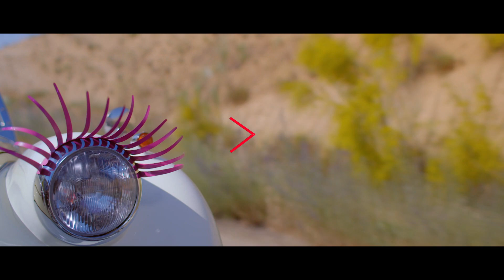"Las reinas han llegado" | 'Reinas al rescate', nuevo programa este domingo en ATRESplayer PREMIUM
En esta nueva entrega, Claudia y Virginia, acuden a las reinas porque están cansadas de vivir en un pueblo hostil donde se boicotea cada iniciativa LGTBIQ+ que emprenden y donde no encuentran ni un solo bar de ambiente y seguro para el colectivo. ¿Conseguirán las 'Reinas al rescate' que Linares abrace al colectivo? Este domingo, nuevo programa en ATRESplayer PREMIUM.